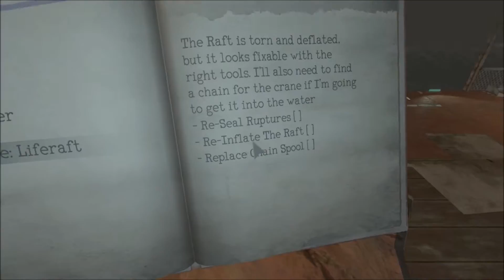Monstrum #1: A SLIME MONSTER?!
RUN A AWAY FROM THE SLIME ITS GOT OOOOOOOZE!

MWAH EVIILL!!! FREINDS

Who Do You Voodoo by Josef "J7" Lord & Christopher H. Knight
Chain of Command by Hans Zimmer
Bullet 2 by Essential Guns and Explosions Sound Effects
Explosion 3 by Essential Guns and Explosions Sound Effects
Correct Answer Ding (Version 2) by Finnolia Sound Effects
Slide Whistle Playing Down Comedy Music by Sound Effects Library.1996
Disk Jockey Scratches by Sound and Effects.2012
Guerrilla Tactics by Hans Zimmer.2010
Faid Herb Square by DJ Crabees
Truck Chase by Edward Shearmur
Wrong Answer Trombone (Version 2) by Finnolia Sound Effects
Code of Conduct by Hans Zimmer
Whack by Pro Audio Soundtracks.2014